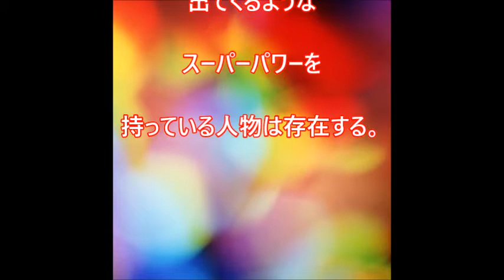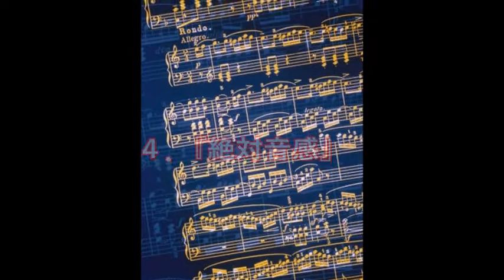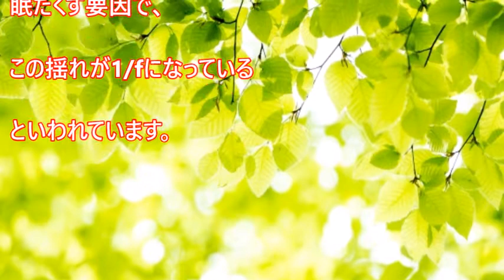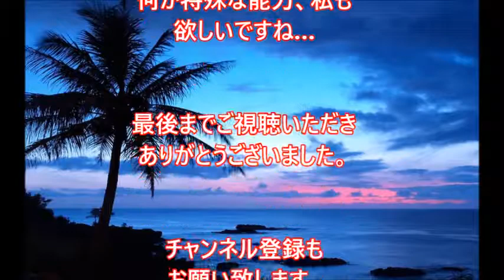【驚愕】特殊能力を持つ意外な芸能人！アノ人もそうだったのか・・・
【関連動画】

関連動画②盗まれた愛犬と1年後に再会。傷だらけの姿に飼い主が思わず絶叫した理由とは